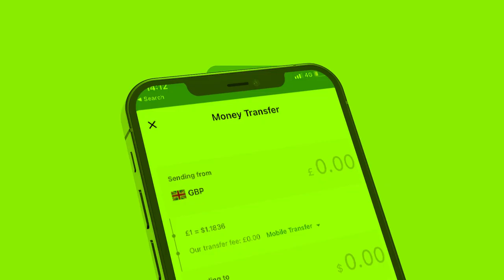Degdeg Ceel Afwayn Yaa danbaya Kacdoonka iyo Calanka Soomaaliya? Wararkii Ugu Danbayey Sanaag?